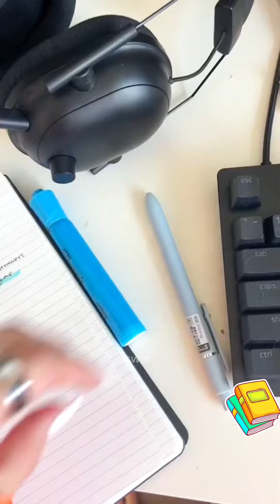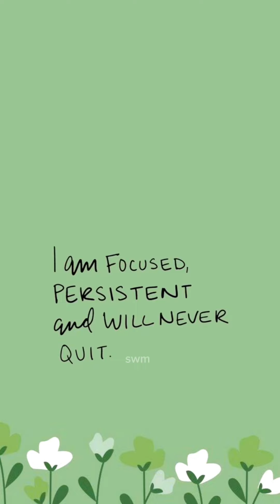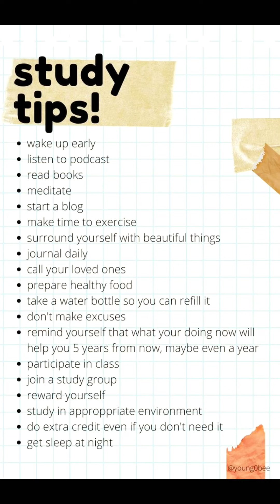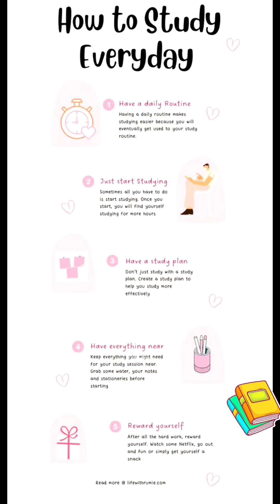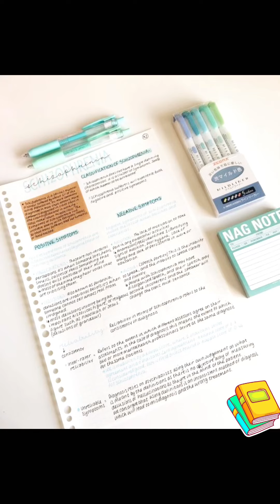💻👩‍💻Work with me from home ASMR | Organize with me ASMR | Unboxing ASMR | IPad | IPhone |Cleaning